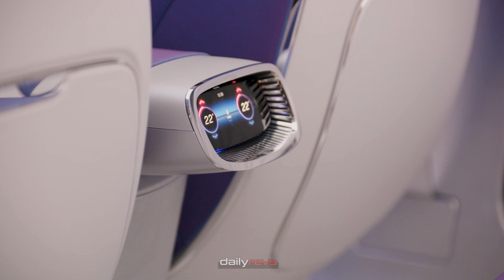2023 Mercedes Benz CLA Class Concept | Design Spec !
2023 Mercedes-Benz CLA-Class Concept

The Mercedes-Benz Concept CLA Class unveiled at IAA Mobility 2023 in Munich, Germany, offers a close-to-production insight into the upcoming family of vehicles that stands at the gateway to the brand. At the cusp of a new electric and digital age, this represents the company’s vision to elevate this important vehicle class, based on the long-term portfolio strategy. Designed on the forthcoming Mercedes‑Benz Modular Architecture (MMA) platform, the exterior aesthetics of the Concept CLA Class stand for iconic design and dynamic performance. Meanwhile, its interior focuses on the customer experience with exceptional comfort and convenience for an electric and digital future.